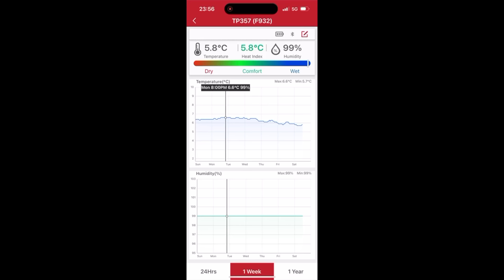Garten Vlog #78 Das Jahr als Garten YouTuber | Garten winterfest machen | Ideen für den Winter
Schön, dass du zur neuste Folge in unserem Schrebergarten vorbeischaust. Diesmal wollen wir den Garten winterfest machen Inspirationen für Adventskalender erfragen und außerdem spricht Robert darüber wie es so ist Videos auf YouTube zu machen.

► Unsere Gartenempfehlungen:
Pflanzsäcke für den Kartoffelanbau oder Yacon
Veganer Bio Kleedünger
Bewässerungsset S
Bewässerungsset L
Jumbogras als Mulchmaterial
Bokashi Eimerset
Bypass Astschere

Wir filmen alles mit
unser Mikrofonset

Speichere doch auch die Amazonstartseite hinter diesem Link in deinen Lesezeichen ab:

Bei den Links handelt es sich um sog. Solltet ihr über diese etwas kaufen, geht ein Teil des Kaufpreises an uns. Natürlich ohne, dass ihr dadurch mehr dafür bezahlt. Damit unterstützt ihr unseren Kanal, danke!

Über diesen Kanal:
Ende Februar 2021 haben wir in Mitten der Corona Pandemie einen Kleingarten übernommen, der viele Jahr vor sich hin wucherte. Mit viel Schweiß und Spaß gestalten Martin, Robert und ihr Freund Tim den Garten neu und in unseren Videos kann man die Transformation beobachten. Wir nehmen euch mit auf unser Garten Makeover, Gartenrundgänge, erfragen eure besten Gartentipps zum Gemüseanbau und informieren euch über Garten, Schrebergarten, Selbstversorgung und Gartengestaltung. Im Juli 2022 sind die Jungs aus Unser Kleingarten bei Die Schrebergärtner auf Kabel eins zu sehen.